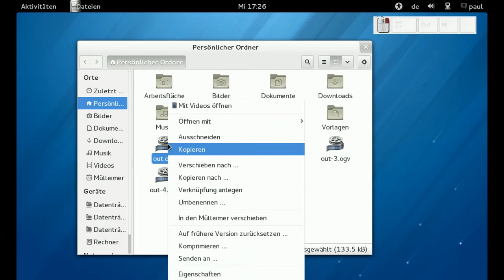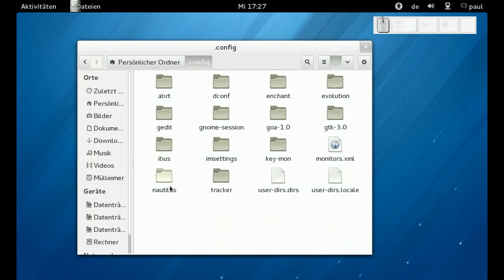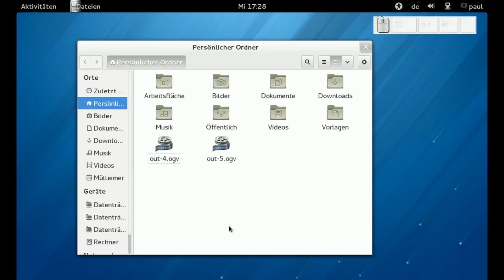Gnome 3.6 - ENTF-Taste aktivieren (zum Löschen von Dateien)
Gnome 3.6 - ENTF-Taste aktivieren (zum Löschen von Dateien), Fedora 18